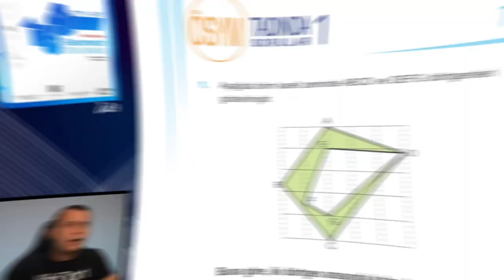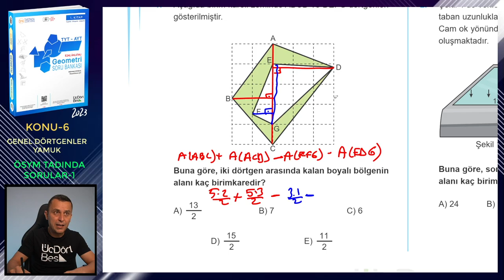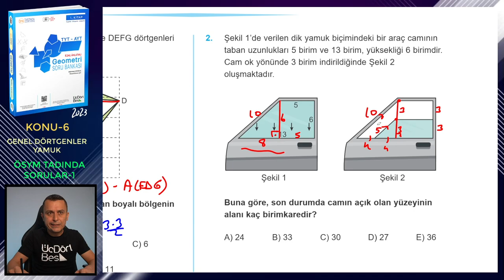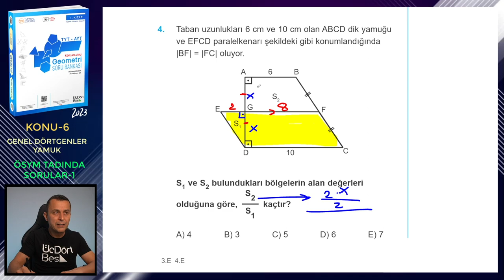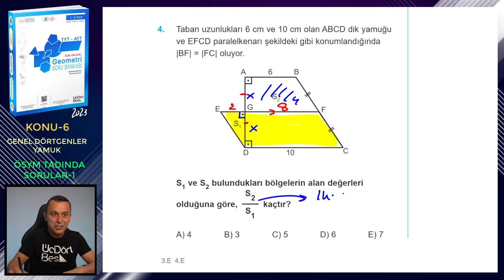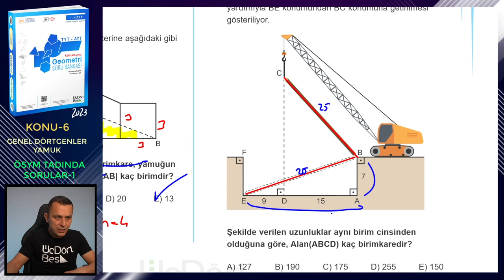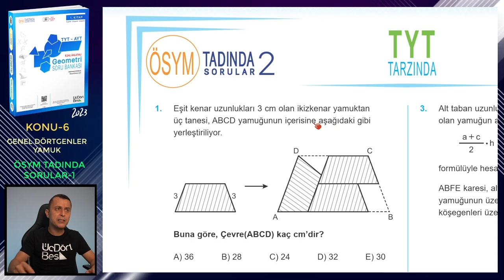ÖSYM TADINDA SORULAR-1 | GENEL DÖRTGENLER-YAMUK | ÜçDörtBeş GEOMETRİ SORU BANKASI